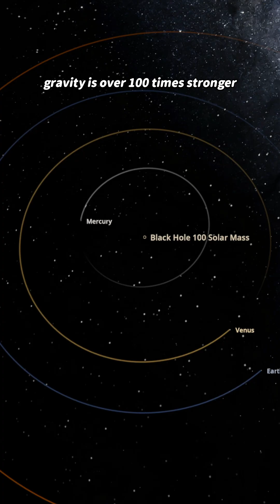What if We Replaced the Sun with a Black Hole?🤔spacesimulation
In this cosmic simulation, we pushed the solar system to its limits! First, we replaced the Sun with a black hole and watched how the planets reacted. Mercury couldn’t survive, Venus struggled to stay intact, and Earth faced unimaginable forces. Jupiter surprisingly survived, while Saturn lost its rings to the black hole. Through it all, planets compressed, cracked, and tumbled under extreme gravity, showing the dramatic effects of cosmic forces in a way you’ve never seen before. Stunning visuals, jaw-dropping physics, and a wild ride through the solar system await — this is space exploration like never before!

🌌 Made with Universe Sandbox